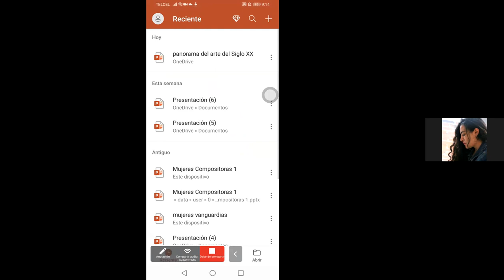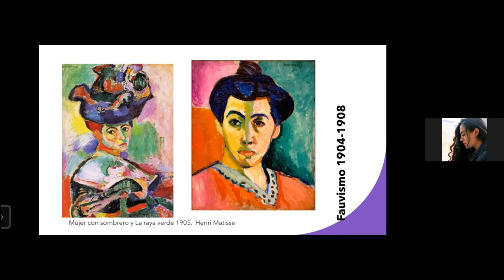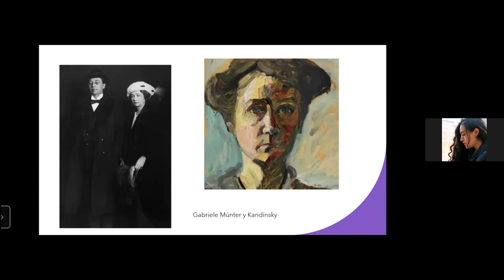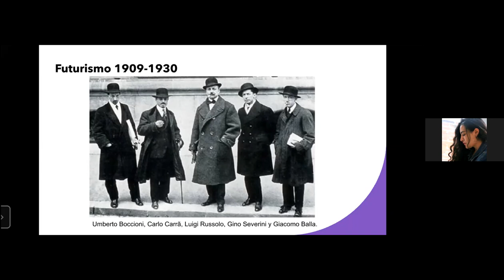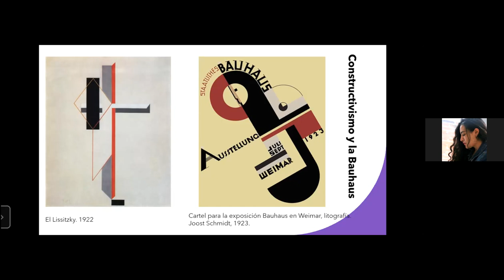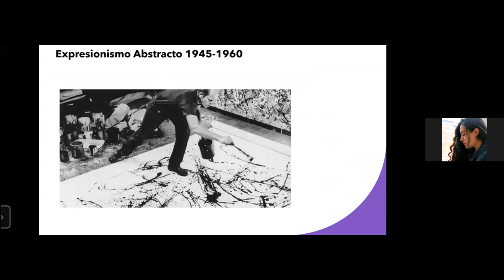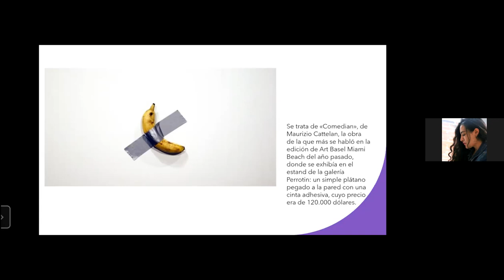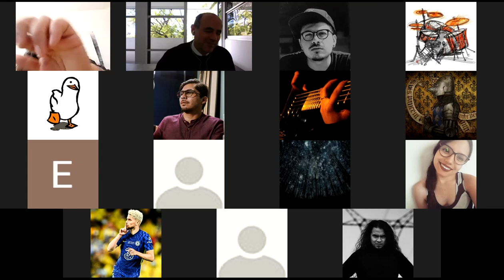Alma Barrios - Panorama del arte en los siglos XX y XXI.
Conferencia para la Secretaría de Extensión y Cultura Universitaria, de la Universidad Autónoma de Querétaro, México. 17 de febrero de 2022.